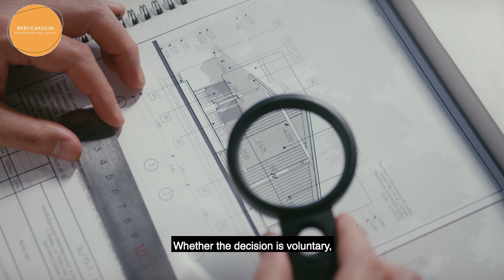Benefits of downsizing your Home! 😀 🏡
What are the benefits of downsizing your home? Homeowners🏡 are realizing that “living large” doesn’t always mean bigger is better. If you are considering downsizing your home stick around because we are going to go over some of the benefits of downsizing!😍 😀 🏡

There are actually many benefits to downsizing to a smaller home. Whether the decision is voluntary or you are forced to move. Click below 🔽 🔽🔽to watch the video and learn about the benefits of downsizing your home!

If you are at the stage of your life where downsizing 🏡 is your next step and you would like to discuss this in more detail or if you have any other real estate-related questions I would be more than happy to talk with you, Dm me or send me a message! 🙋